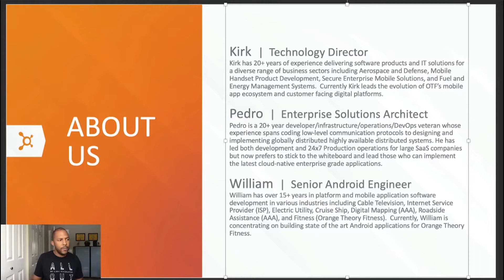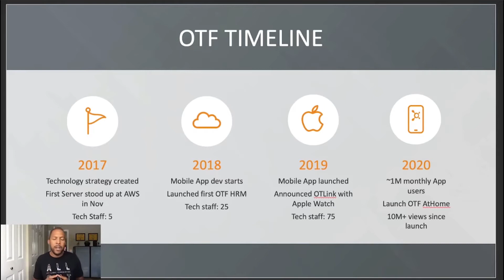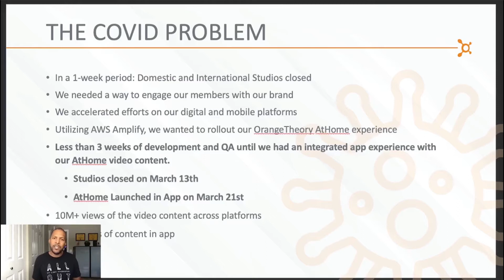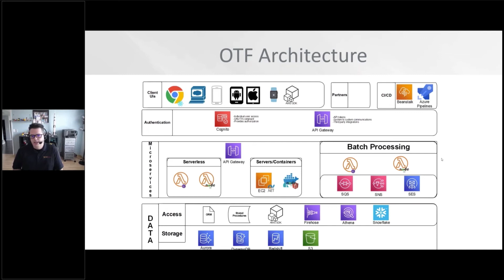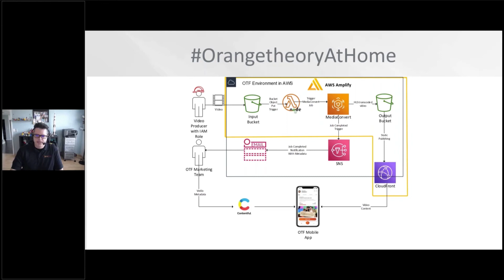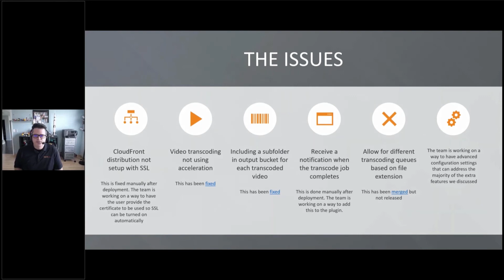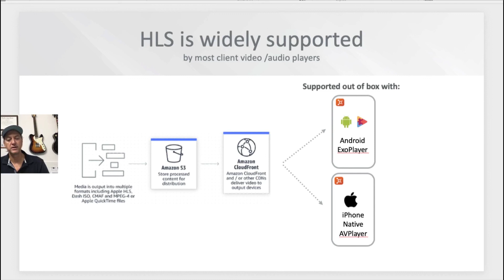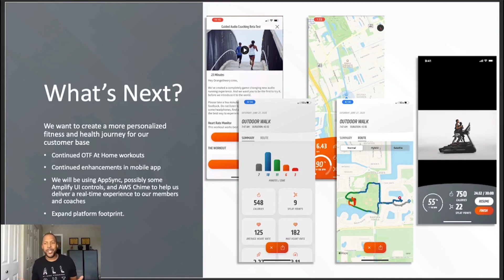AWS Amplify Days - Orangetheory Fitness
Learn how Orangetheory Fitness used AWS Amplify to integrate video into their application and provide daily video workouts for their customers. Orangetheory Fitness has a lean development team that prides itself on turning around application features quickly while ensuring they can scale.